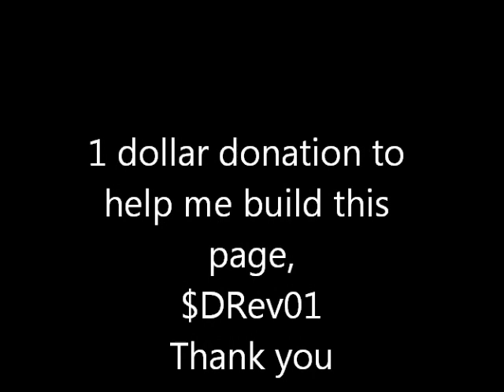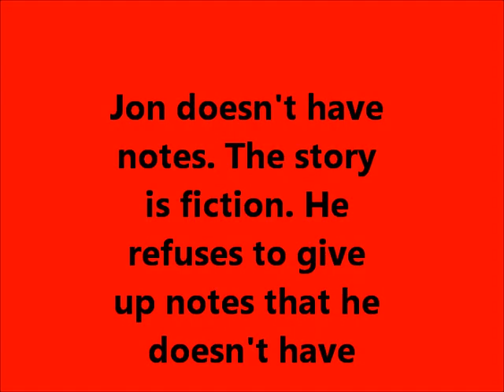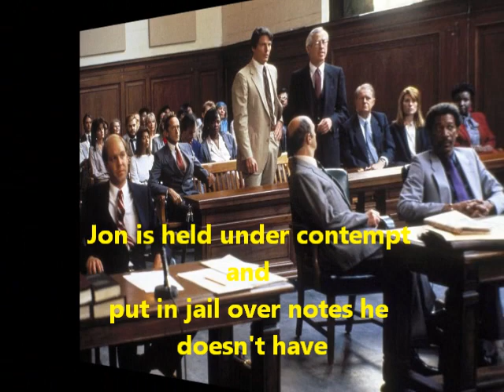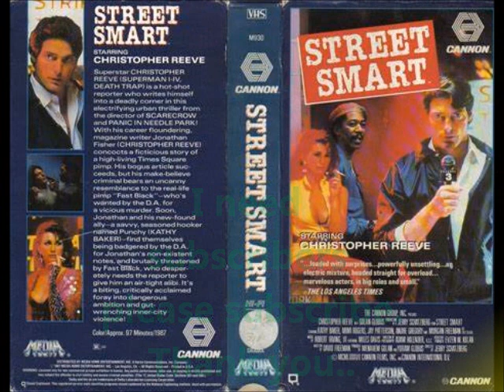How to write a book. Free movie breakdown. Christopher Reeves and Morgan Freeman in Street Smart,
How to tell an engaging story. Morgan Freeman, Christopher Reeve. Street Smart

How to tell an engaging story. Robert Downey Jr. Less than Zero. Directed by Marek Kanievska.

How to tell a story. Bad Boys 1984. Esai Morales and Sean Penn. Directed by Rick Rosenthal